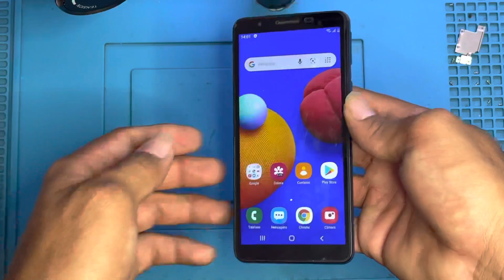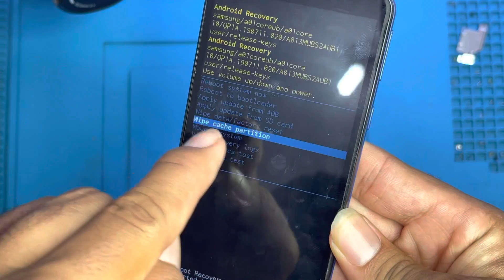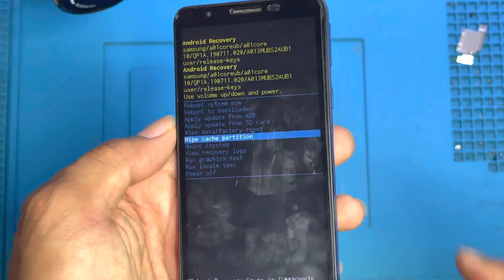CELULAER A01core tela PISCANDO? TENTE ISSO PRIMEIRO! MUITO SIMPLES.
GALERA! SE VC ESTIVER PRECISANDO DE UM ACESSÓRIO DE ALTA QUIDADE E COM PREÇO BAIXO, SEPAREI ALGUNS PARA VOCÊS. 👇  CONFIRAM 👇

COMO DAR CHOQUE EM CELULAR SAMSUNG EM CASA SEM ABRIR O CELULAR! J7 PRO, J5 PRO, J8, J5PRIME, J7PRIME

CELULAR J7 PRO J5 PRO NAO LIGA, DESLIGOU E NAO LIGA MAIS? TENTE ISSO ANTES DE LEVAR NO TECNICO!

CELULAR SAMSUNG A01 NÃO LIGA, DESLIGOU E NÃO LIGA MAIS. TENTE ISSO ANTES DE LEVAR NO TÉCNICO!

Celular só aparece o RAIO mas não CARREGA J4+, A10, A01, A20, A30, A50 NOVO PROCEDIMENTO SIMPLES!